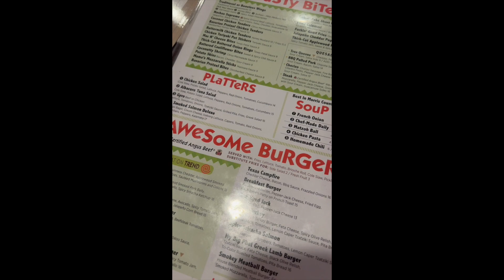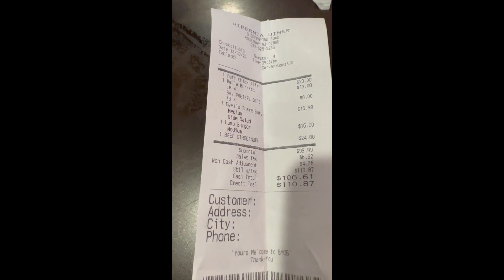Shawnie Mountain Skii Day Trip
please check out our amazon influencer page for our top picks and Product Demo videos

Emmarco Pro